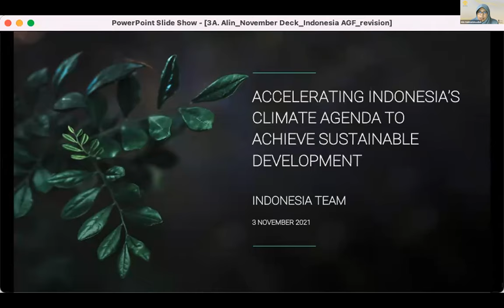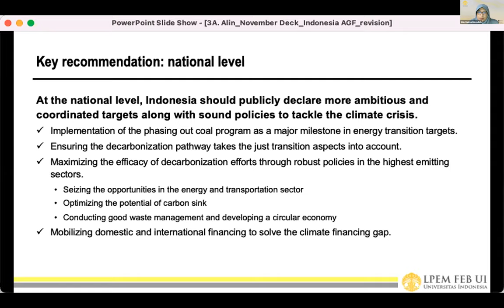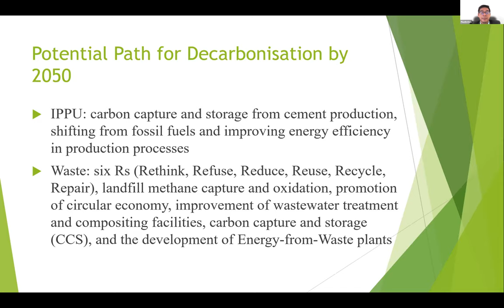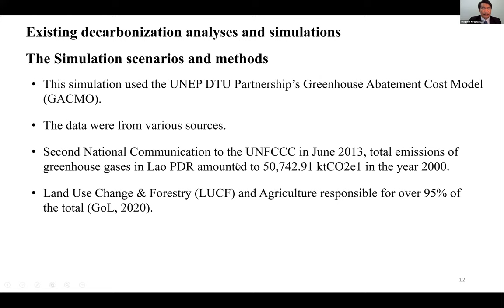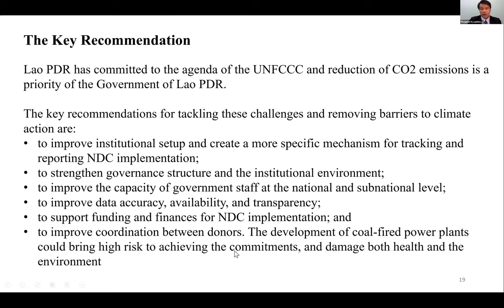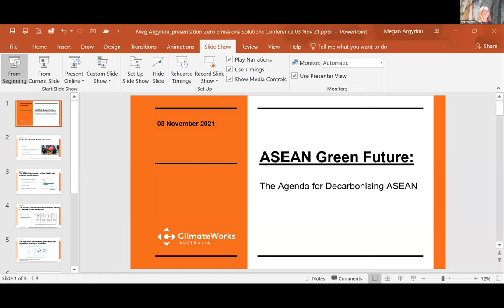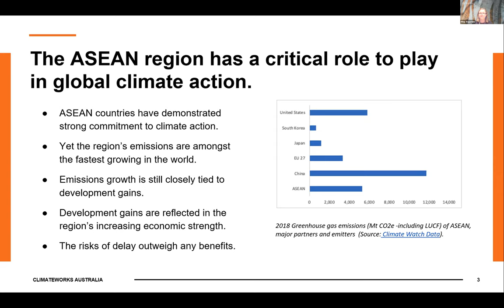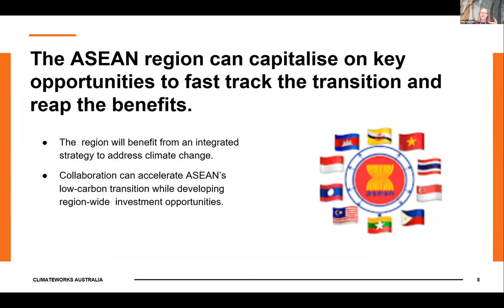3A | ASEAN’s Green Future: Farther, Faster, Together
The world is at a tipping point where the national decarbonisation commitments to be made at COP26 will largely determine whether the world stays within the 1.5° limit of the Paris Agreement. ASEAN and ASEAN Member States have an opportunity to raise climate ambition. This session featured speakers from across ASEAN to present the opportunities and challenges for each country and the region in the transition to net-zero emissions by mid-century. The session provided national and regional recommendations for policy and financing solutions to accelerating the just transition across ASEAN. Speakers from Cambodia, Laos, Indonesia, and Malaysia came together to discuss their national opportunities for net-zero.